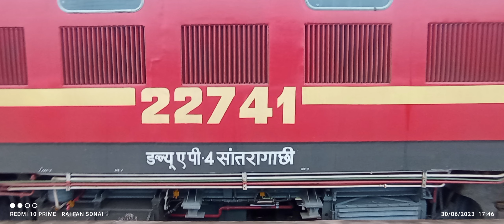santragachi amta local